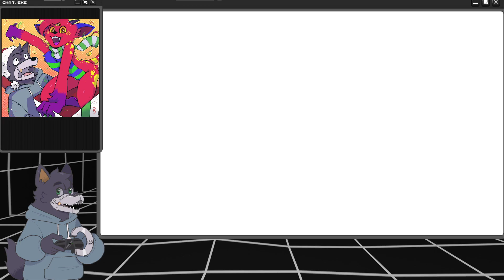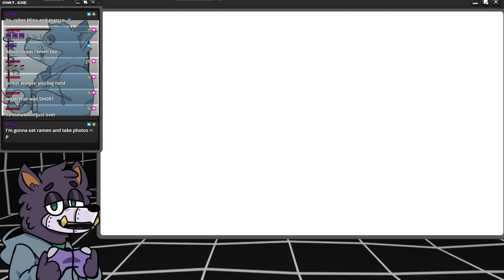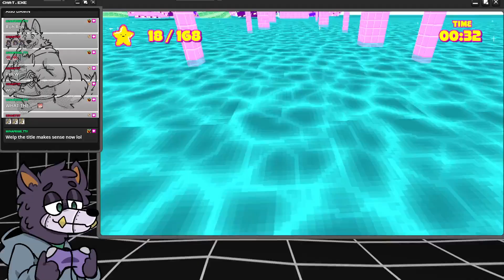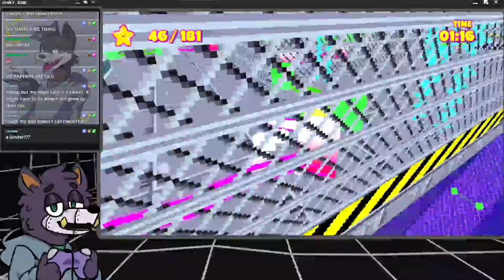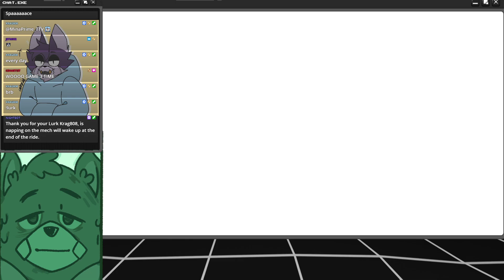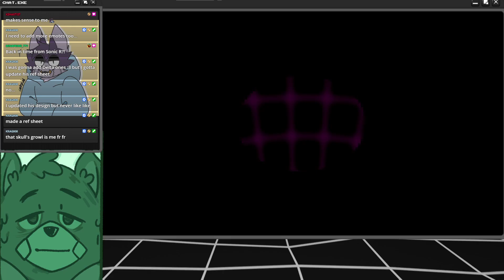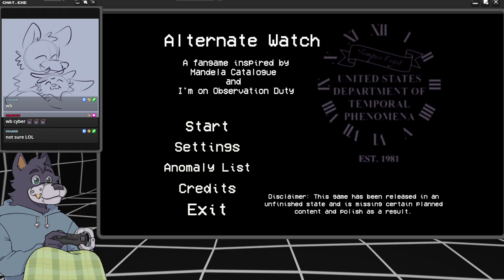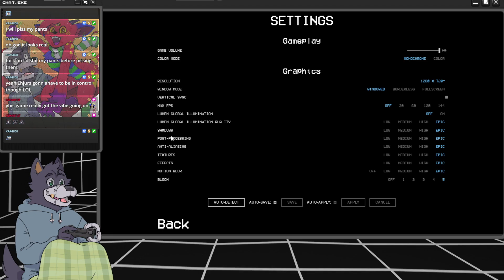Cutesy Platformer with Horror Undertones | Toree's Panic Pack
Time Stamps